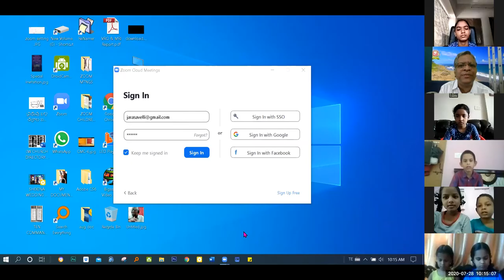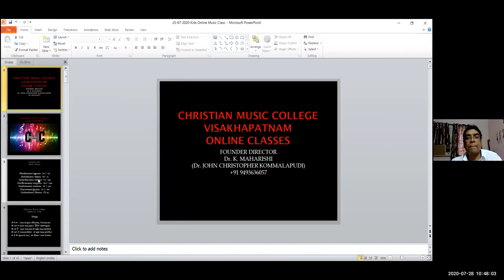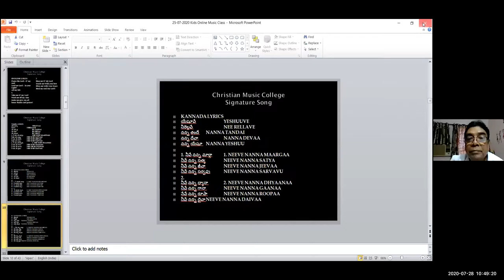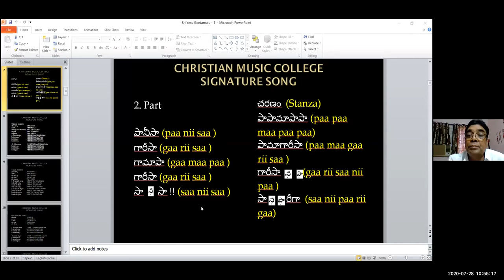#65 ~ CMC KIDS ZOOM CLASS ~ Dr K Maharishi's Christian Melodies ~28th JULY 2020